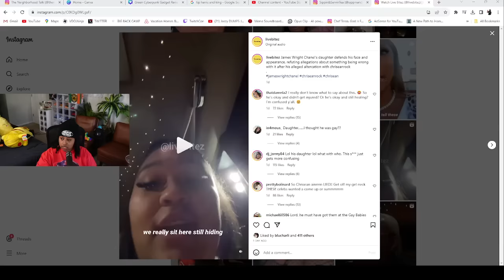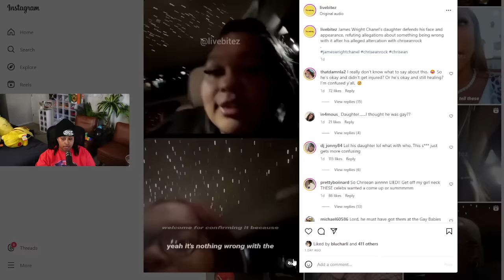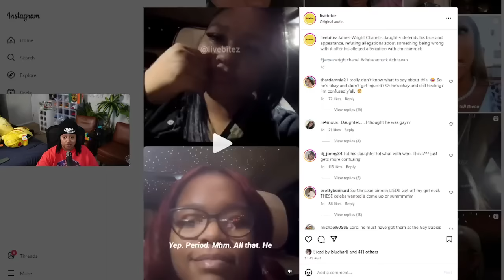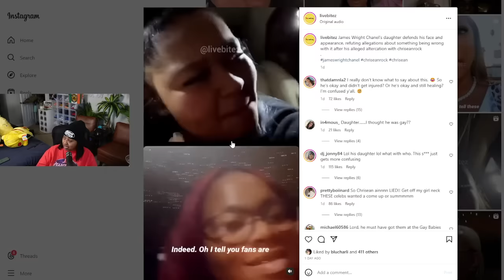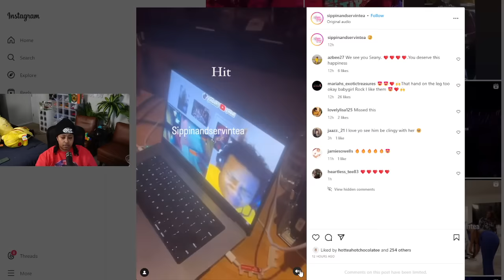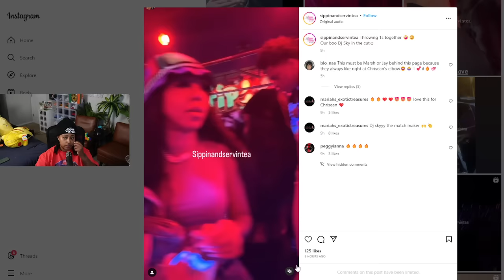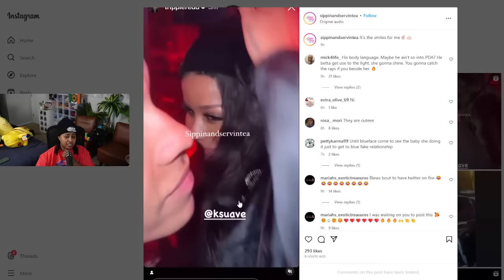Chrisean and her new BOO Ksuave showing P.D.A 🤪 Tamar Friend James daughters EXP0SED the TRUTH 🤭